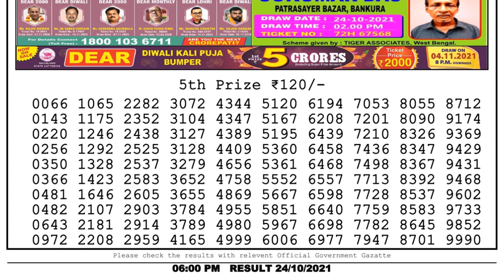Nagaland Lottery Sambad Result | Dear Lottery